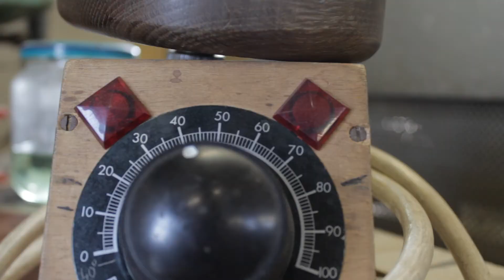Nos amis les machines